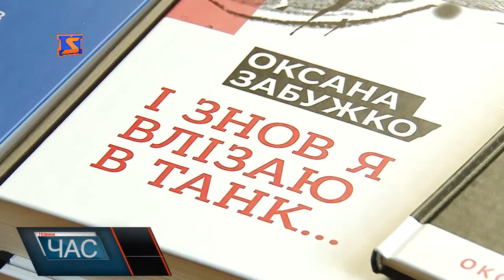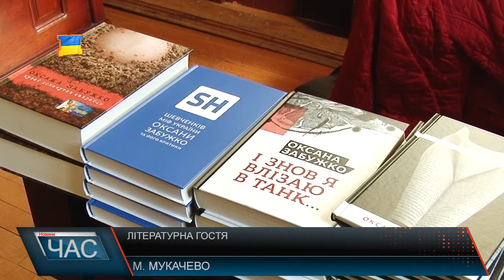Відома українська письменниця зустрілася зі своїми шанувальниками у Мукачеві